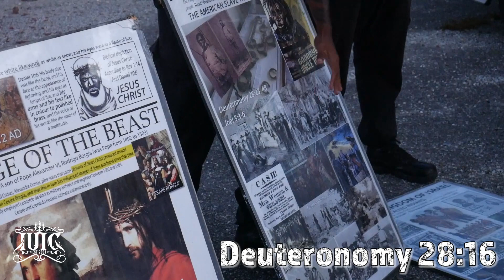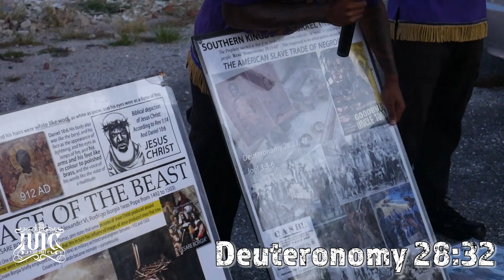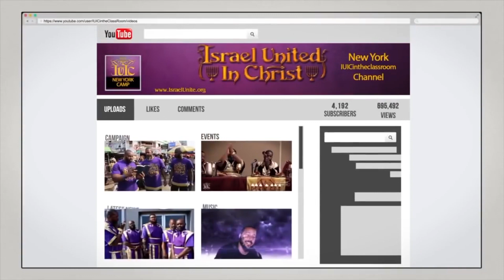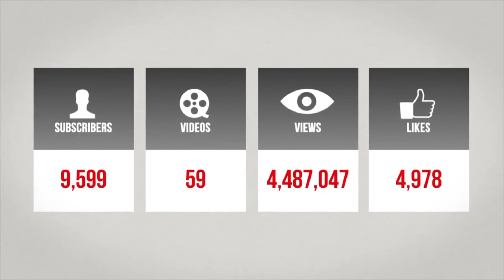The Israelites: Danielle You Will NOT Stop The Word Of God!!